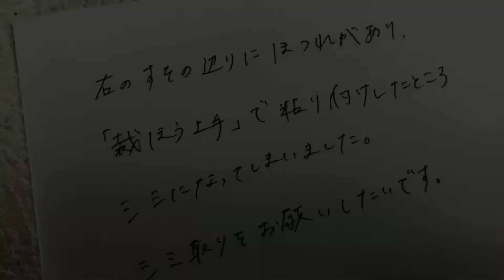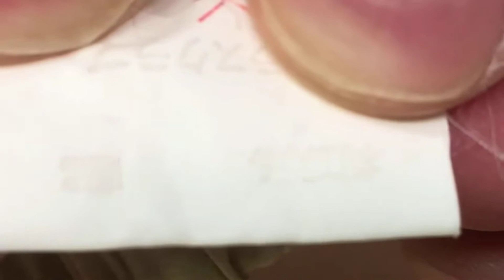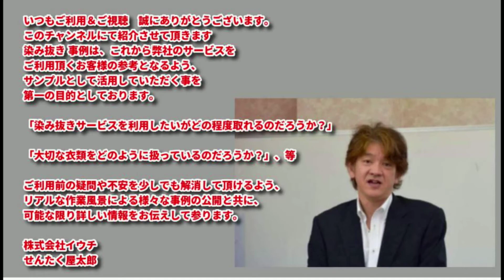裁縫上手 染み抜き クリーニング 【 レディースパンツ 布用接着剤 染み抜き 】 宅配クリーニング せんたく屋太郎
布用接着剤の染み抜き事例です。レディースパンツに生じた裾のほつれを直そうと市販の接着剤を用いて修理を試みたそうですが、付着した接着剤が余分に付き過ぎて失敗に終わったとの事です。同様の事例は過去に何度か取り上げてきておりますが、その都度申し上げてきている事は、この手の接着剤は一時的な応急処置に用いる事は出来ても、広範囲の裾直し等には適さずにかなりの確率で失敗に終わると言う事です。事実、同じトラブルでの除去依頼は頻繁に有る事から実感としてそれが裏付けられていると思いますので、やはりちゃんと糸で縫製する等の手段にて修理を実施して頂く事をお勧め致します。接着剤以外にも裾周りが日常的な着用により黒ずんでいましたので、併せて除去させて頂いております。

【 レディースパンツ 布用接着剤 染み抜きクリーニング 】
衣類の素材：
衣類の色：ベージュ

１、お客様氏名（フルネーム・ふりがな）
２、お届け先住所（〒番号・番地・部屋番号まで正確にご記載ください）
３、電話番号（常時連絡が可能な携帯電話番号を推奨）
４、文面でやり取り可能なアドレス（メールアドレス・携帯電話SMS・ラインID・FAX番号等、文面でやり取り可能な手段を必ずご記入ください）
５、その他、ご要望がございましたらご記入ください